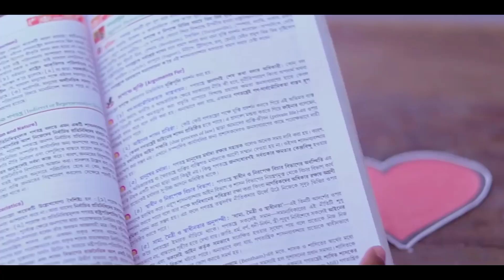Jaan Tujhe Diya || NEW NAGPURI LOVEVIDEO 2022 || Singer Suman Gupta || Superhit Nagpuri Song